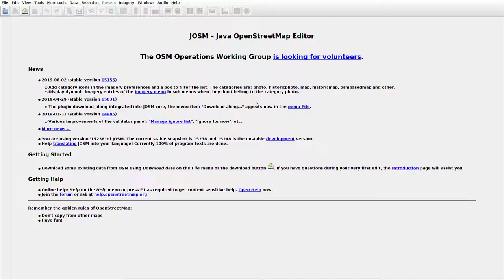JOSMrec0050 2019 07 14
Lithuania. Butrimonys. Tracing buildings (mainly) in JOSM for openstreetmap.